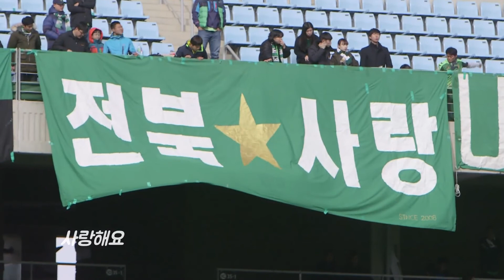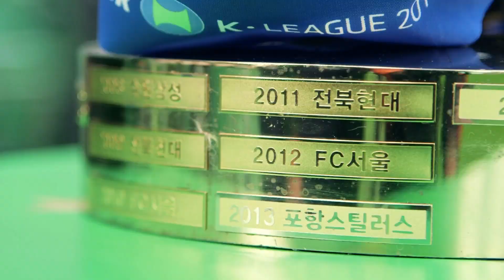전북 우승하던 날 - 4편 "당신뿐이야"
전북 현대의 '현대오일뱅크 K리그 클래식 2014' 우승 시상식 현장 (4편)